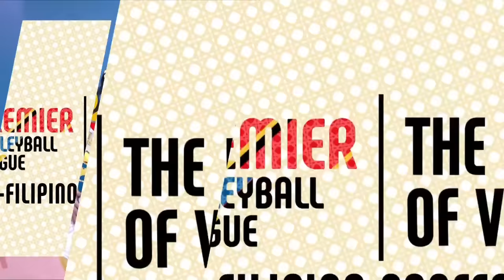FTL vs. CHD | Game 43 | Preliminaries | 2023 PVL All-Filipino Conference II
Watch the full game replay of the 2023 Premier Volleyball League All-Filipino Conference II Preliminaries Game 43 between the F2 Logistics Cargo Movers and the Cignal HD Spikers.
4:00 PM | November 16, 2023